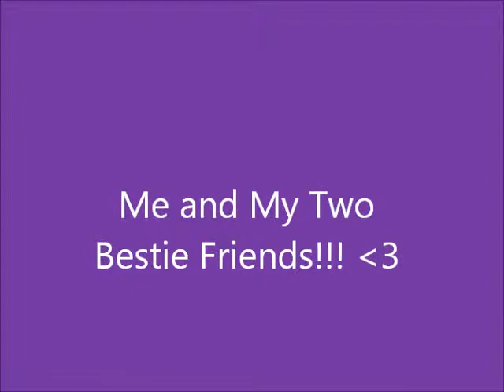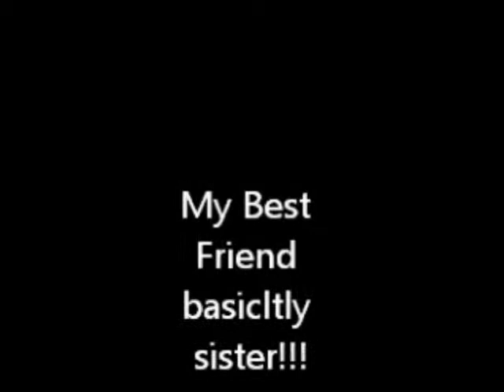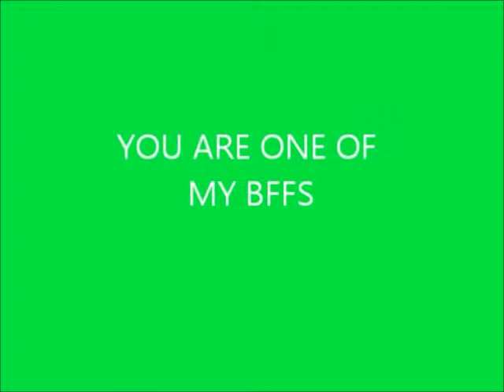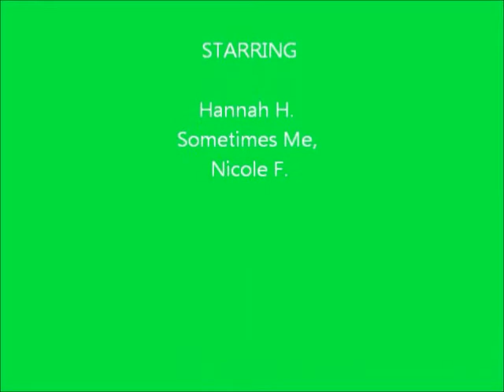natasha me hannah